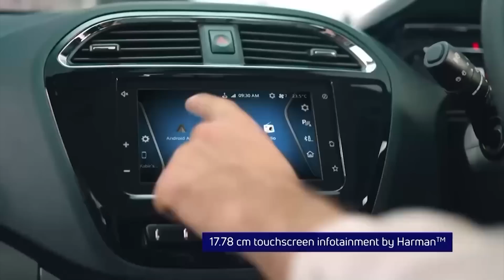KHLEM JINGTIENG PEIT KAI KI PAIDBAH HAJAN, IAKA JINGPLUH KA KALI KIT UMPHNIANG HA SHILLONG BYEPASS